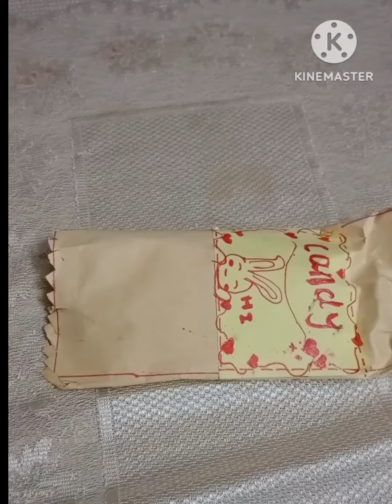How to make a gift pack/ diy gift by Daisy art and craft